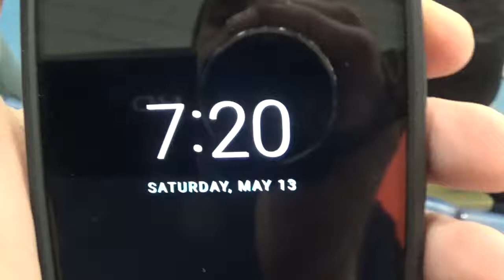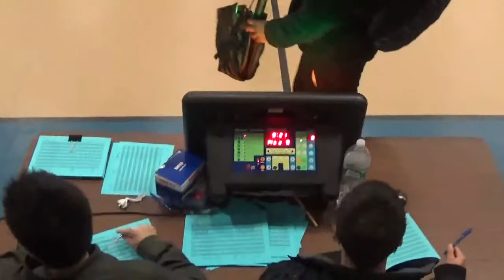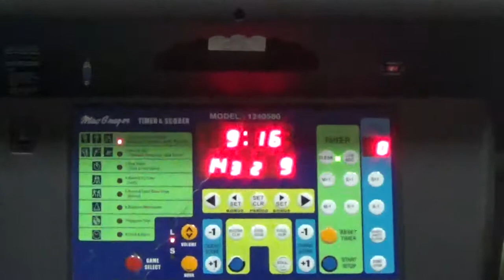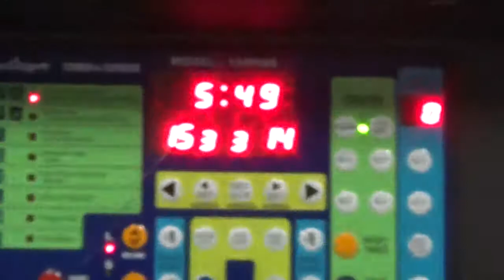Yorkvillians (ABC) VS Ballz Deep May 13th 2017 @ Hells Kitchen Arena (part 1 of 4)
final score Yorkvillians (ABC) 72 - 58 Ballz Deep

An ABC Hoops NYC game.